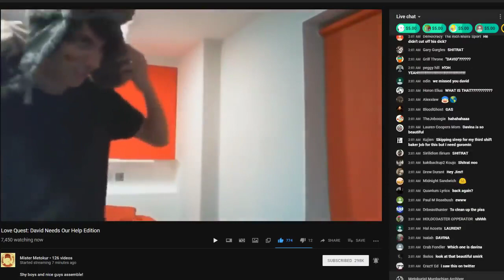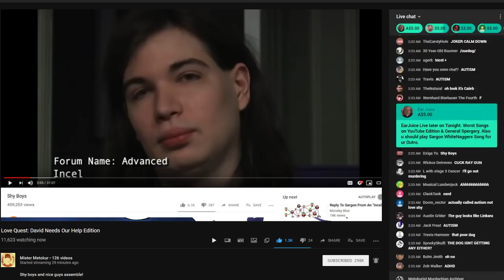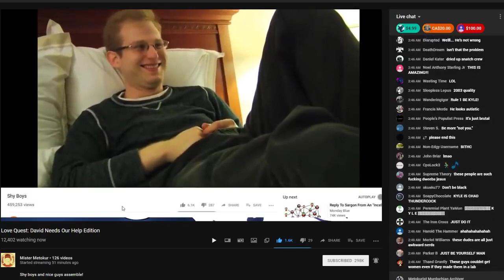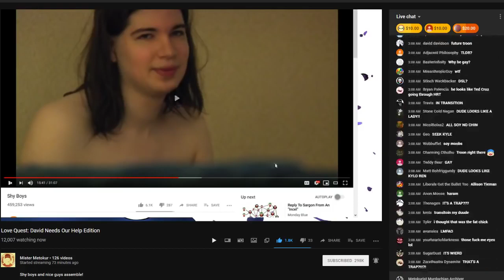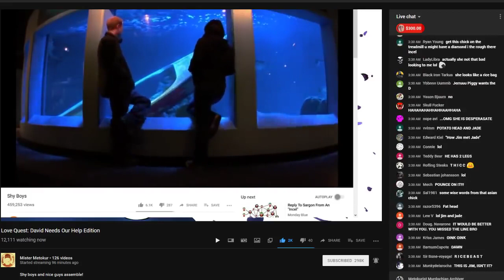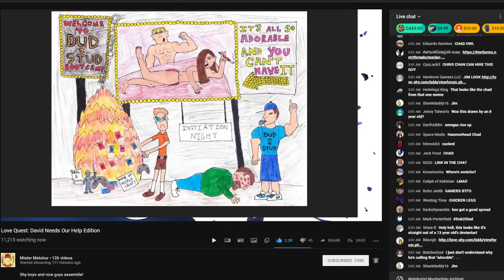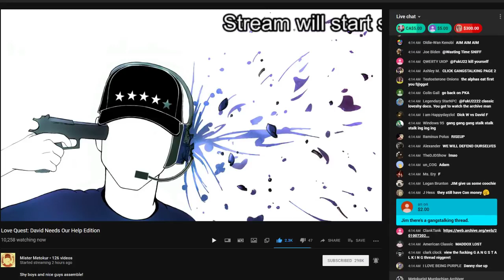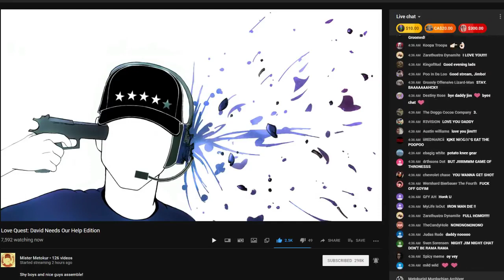Mister Metokur: "LoveShy" Forum, Love Quest David Needs Our Help Edition 4-27-19